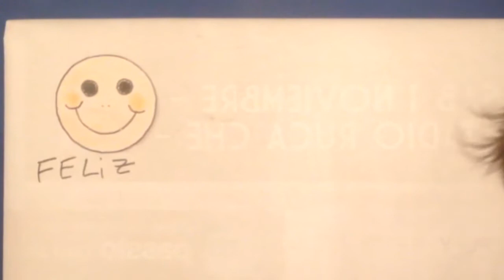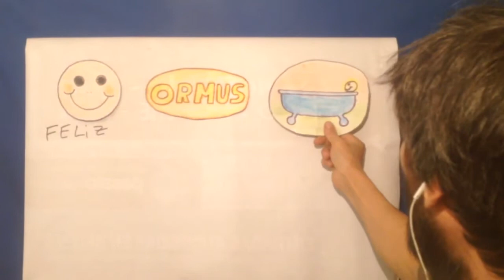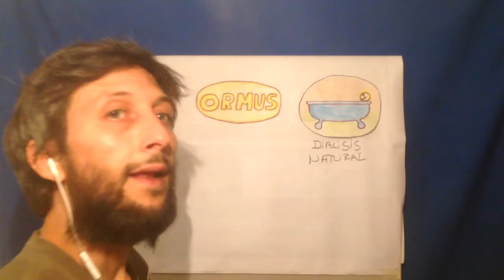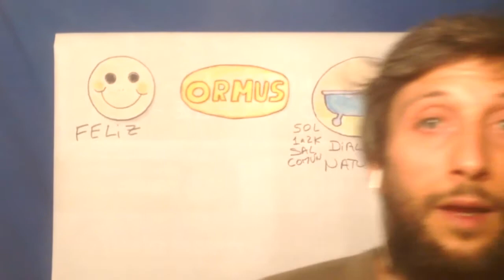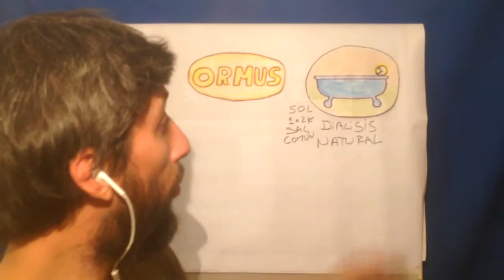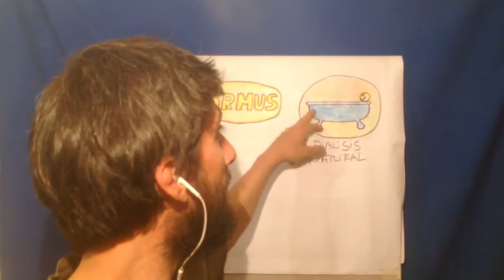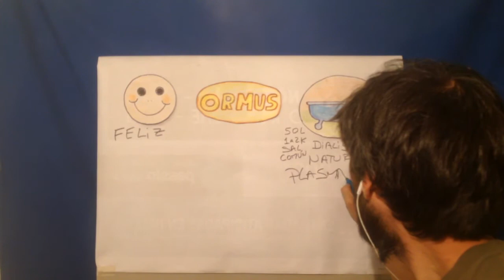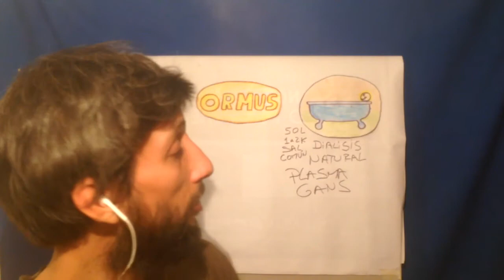FOTOSÍNTESIS INCREMENTO CON DIÁLISIS NATURAL ORMUS Y FELICIDAD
Aquí descubrimos como incrementamos nuestra FOTOSÍNTESIS con las herramientas del ORMUS y de la FELICIDAD, además revelamos el  antiguo secreto de la "DIÁLISIS NATURAL" y como utilizarla.

MUCHAS GRACIAS.